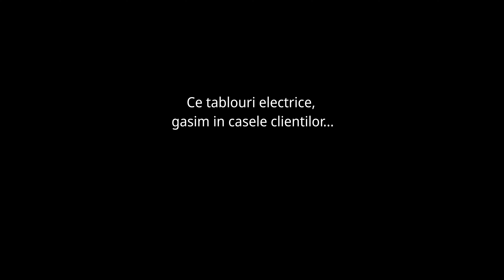Ce tablouri electrice gasim in casele clientilor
Protejeaza viata ta si a celor dragi. Verifica-ti aparatele si instalatia electrica!
Electric Team - Specialistul tau in instalatii electrice si automatizari.
Daca doriti sa ne contactati :
electric-team.eu
electric-team.ro